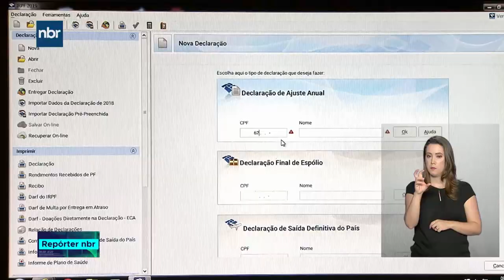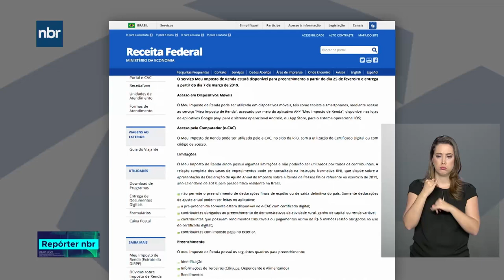Começou o prazo para a entrega da declaração do imposto de renda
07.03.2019 - de acordo com a Receita Federal, hoje já foram recebidas mais de 490 mil declarações. A expectativa  é de que 30 milhões e meio de contribuintes prestem contas até o fim do prazo, no dia 30 de abril.